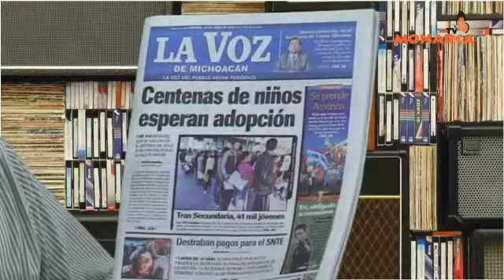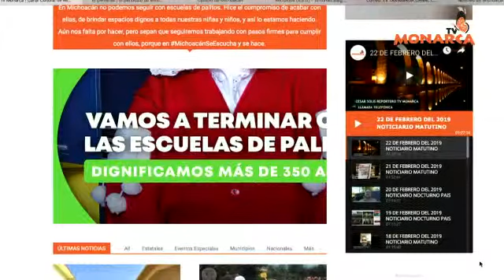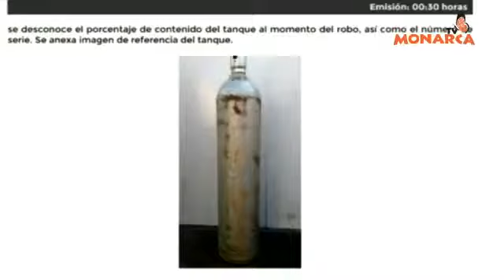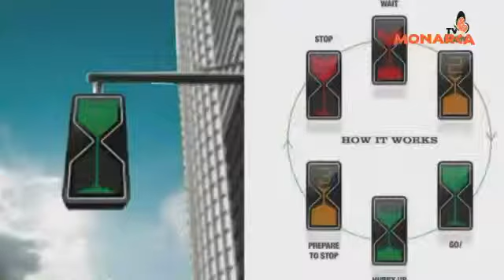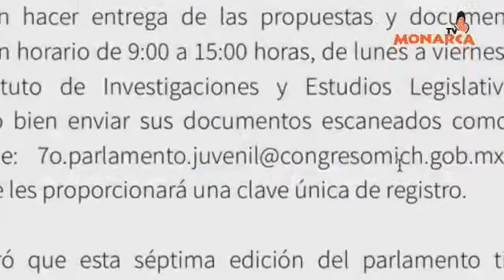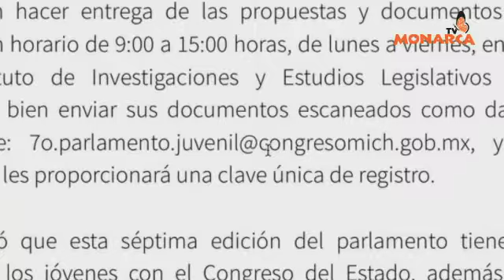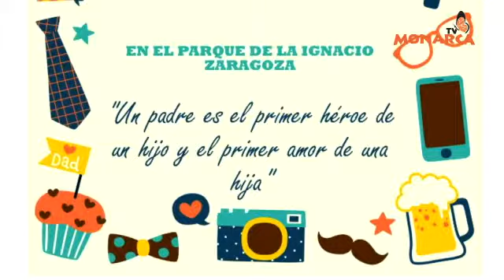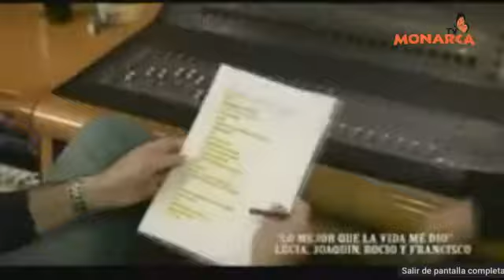15 DE JUNIO DEL 2019 NOTICIARIO NOCTURNO PAIS DE LA MONARCA